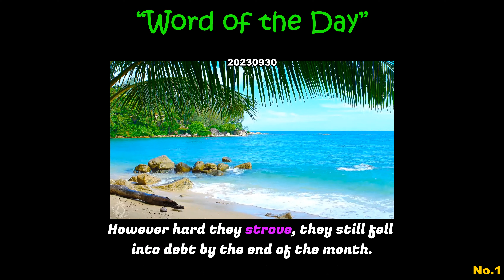Word of the Day 20230930 No 1 strive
strive　がんばる
If you strive to do something or strive for something, you make a great effort to do it or get it.
However hard they strove, they still fell into debt by the end of the month.